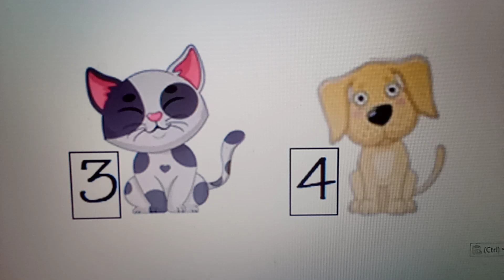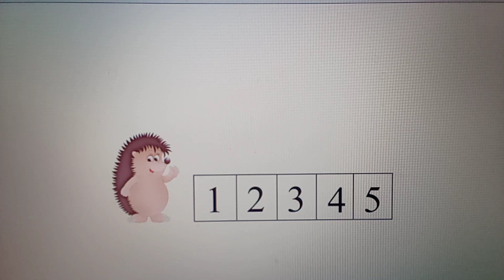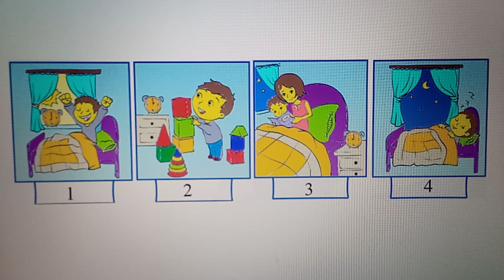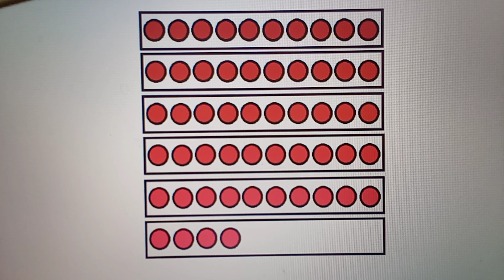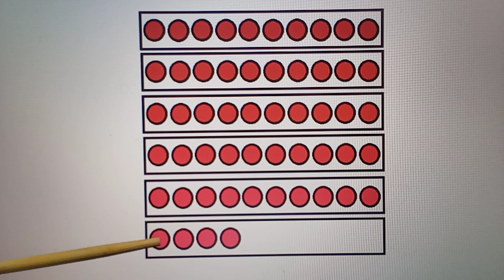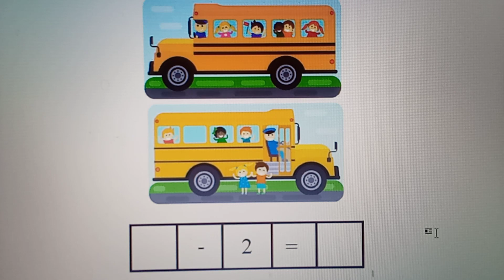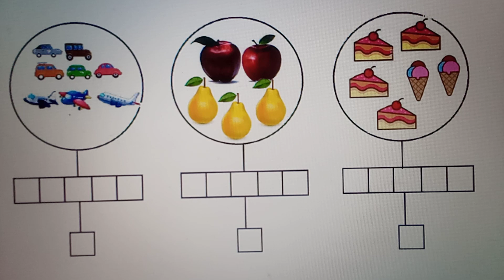Математика. Мурчик і Гавчик. Розв'язування задач.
5й рік: навчання дітей називати числа у межах п'яти у зворотному порядку; закріплення вміння співвідносити цифру з числом у межах п'яти; повторення геометричних фігур; закріплення частин доби;
початок о 6.14хв.
6й рік: поглиблення уявлення дітей про задачі, двозначні числа; вправляння дітей у розв'язуванні задач за малюнком, за схематичним зображенням.